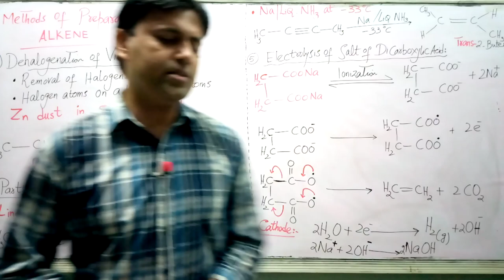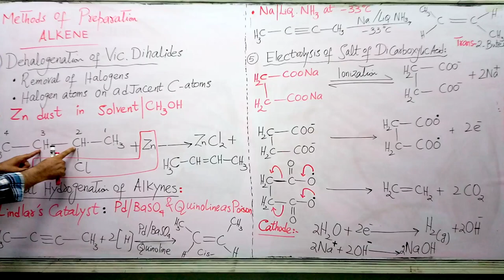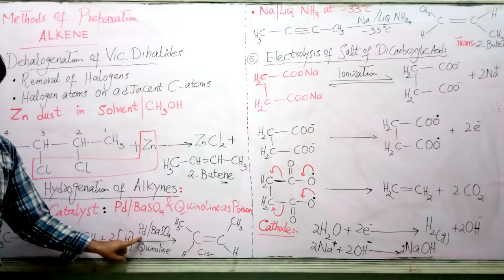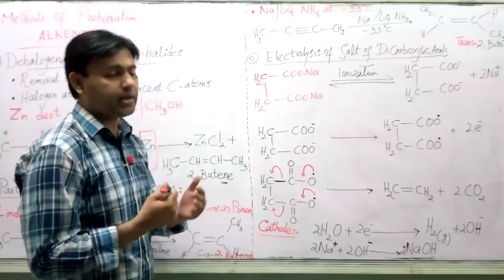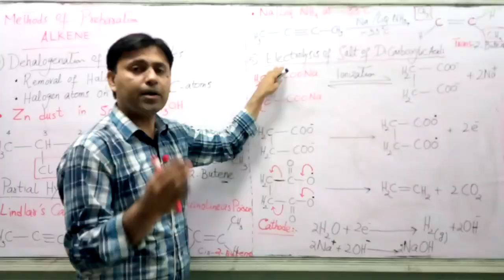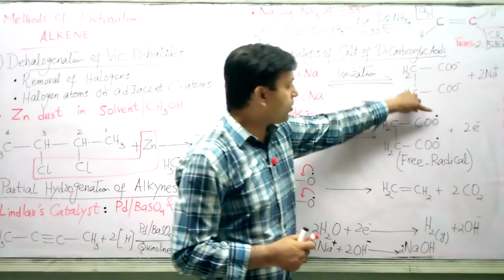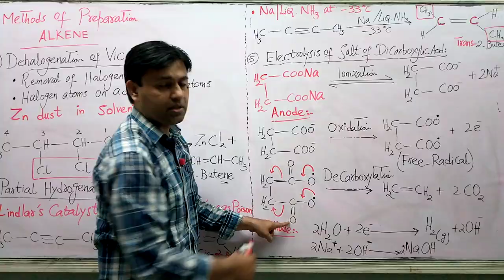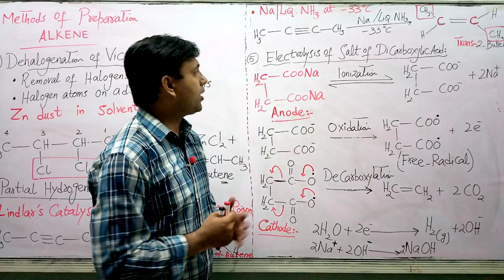chemistry by Rizwan ur rehman cheema